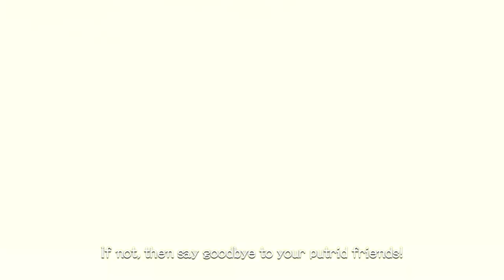XENOBLADE CHRONICLES Definitive Edition - Gameplay Walkthrough Part 14 - Yaldabaoth Boss (Switch)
Xenoblade Chronicles Definitive Edition Remastered Gameplay Walkthrough Nintendo Switch No Commentary 1080p 60fps HD let's play playthrough review guide